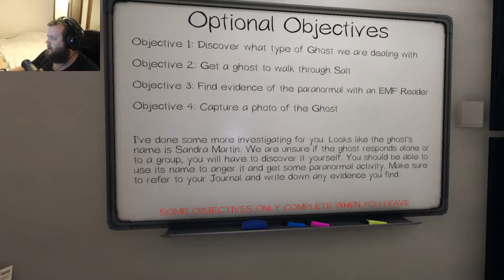This Ghost Hunted Early | Phasmophobia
Aussie bloke laughs at friend who dies to ghost

Positive vibes baby!